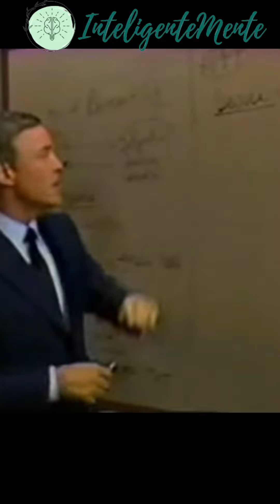💡LA LLAVE DE ÉXITO💪 (Brian Tracy SEMINARIO FÉNIX)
"En este breve pero poderoso extraído del Seminario Fénix de Brian Tracy, descubrirás la importancia del DESEO. ES EL PUNTO INICIAL DE TODO CAMBIO.
 Brian Tracy te revela cómo esta simple práctica puede transformar tus sueños en realidad. Aprenderás a estructurar tus objetivos de manera efectiva y a trazar un camino claro hacia el éxito. Prepárate para potenciar tu productividad y alcanzar tus metas con determinación y confianza. Este short te inspirará a convertir tus aspiraciones en logros concretos. 💡📝💪"

Estas etiquetas ayudarán a aumentar la visibilidad del video en plataformas de redes sociales y sitios web de compartición de videos, lo que podría atraer a un público interesado en temas de desarrollo personal y éxito.